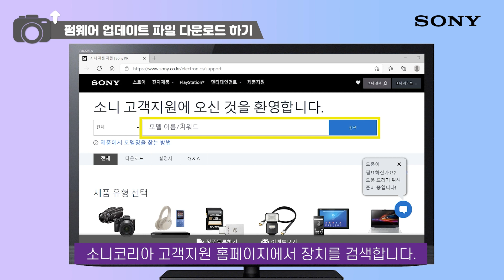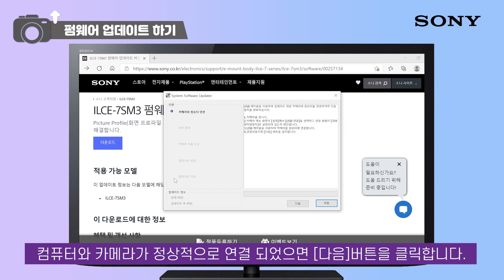[강의] ILCE-7SM3 (A7S3) 펌웨어 업데이트 하기